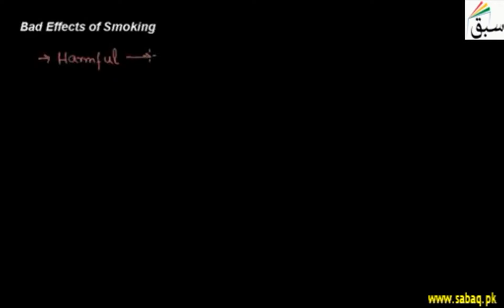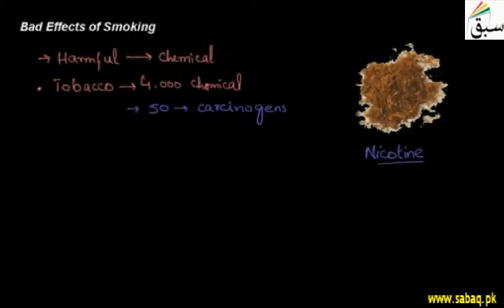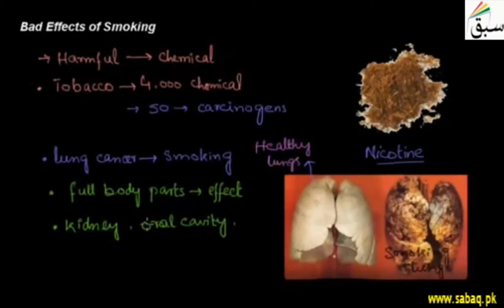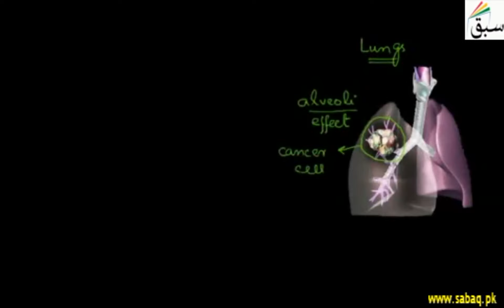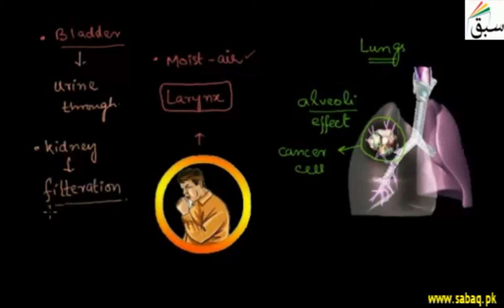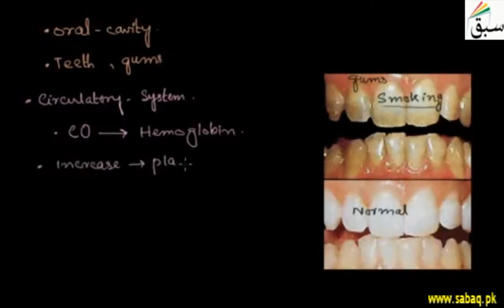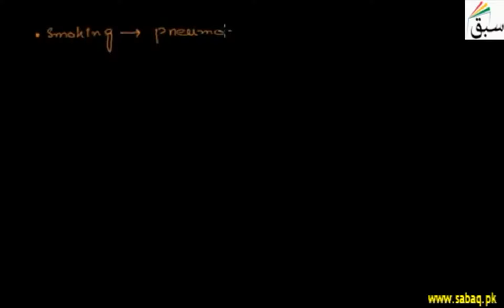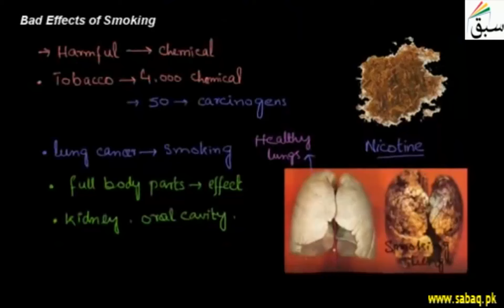Bad effects of smoking, Biology Lecture | Sabaq.pk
Smoking can cause lung disease by damaging airways and the small air sacs (alveoli)
This video is about: Bad Effects of Smoking. Practice tests and free video lectures for Physics, Chemistry, Biology, Math’s, Computer Science, English & more subjects are also available at Sabaq.pk. So, subscribe to Sabaq.pk/Sabaq Foundation now and get high marks in your exams.

CLASSES WE COVER AT SABAQ.PK / SABAQ FOUNDATION:

1. KG
2. Class 1
3. Class 2
4. Class 3
5. Class 4
6. Class 5
7. Class 6
8. Class 7
9. Class 8
10. Class 9
11. Class 10
12. Class 11
13. Class 12
14. Class 13
15. Class 14
16. MCAT
17. ECAT
18. CSS

BOARDS WE COVER AT SABAQ.PK / SABAQ FOUNDATION:

1. FBISE
2. Sindh Board
3. KP Board
4. Balochistan Board
5. Cambridge

STUDY MATERIAL WE OFFER AT SABAQ.PK / SABAQ FOUNDATION:

1. Physics Lectures
2. Chemistry Lectures
3. Mathematics Lectures
4. Biology Lectures
5. English Lectures
6. General Science Lectures
7. Computer Science Lectures
8. General Math Lectures
9. Accounting Lectures
10. Statistics Lectures
11. Advance Accounting Lectures
12. Cost Accounting Lectures
13. Practice Tests
14. Physics Practical
15. Chemistry Practical